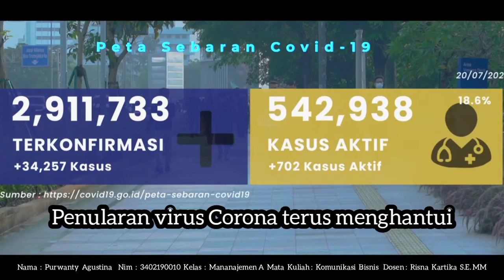Tugas Mata Kuliah Komunikasi Bisnis "vidio ajakan mematuhi prokes 5 M"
Nama   : Purwanty Agustina
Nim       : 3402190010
Kelas    : Manajemen A
Matkul : Komunikasi Bisnis
Dosen : Risna Kartika S.E. MM.

Pandemi covid-19 belum berakhir, penularan virus corona terus menghantui, lindungi diri keluarga dan orang sekitar, semua wajib memakai masker, menjaga jarak, mencuci tangan,  menghindari kerumunan dan  mengurangi mobilitas

"AYO CEGAH PENYEBARAN COVID-19 DENGAN 5 M"